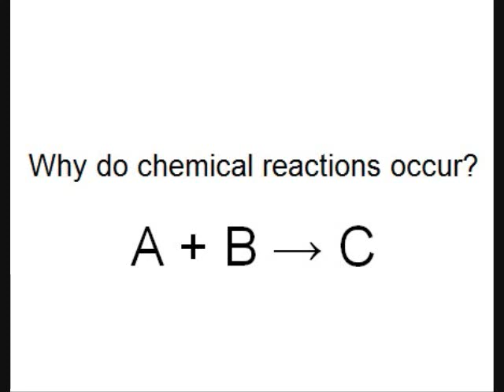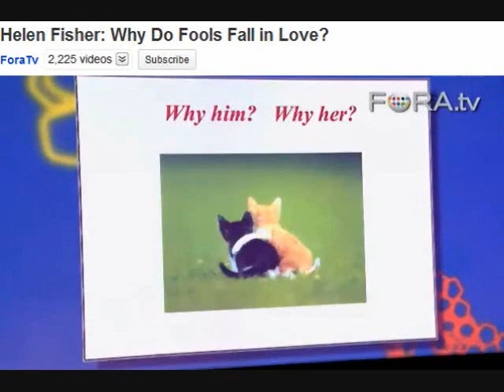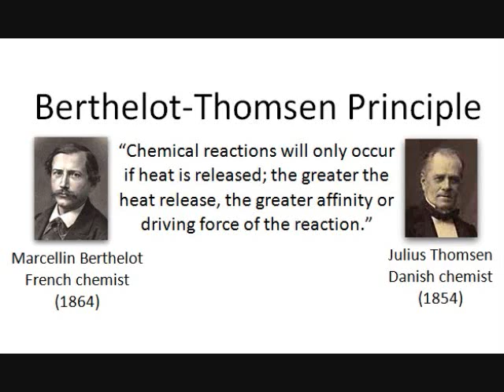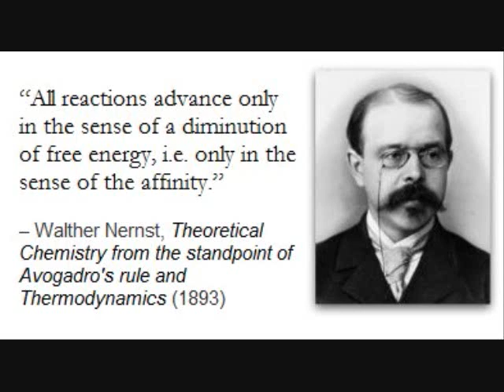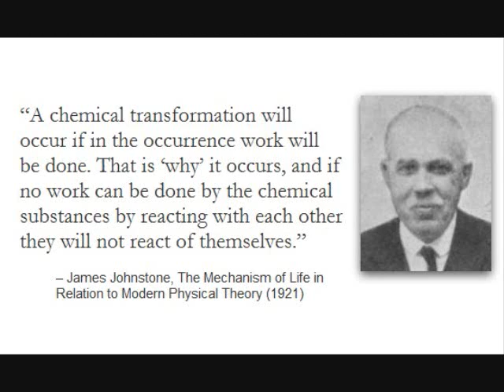Why do chemical reactions occur?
A quick explanation as to why chemical reactions occur.